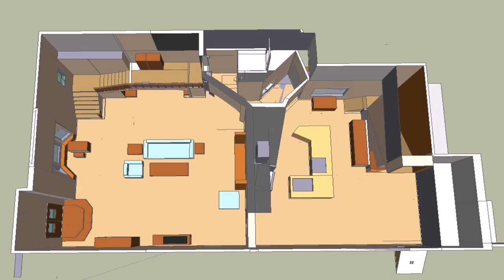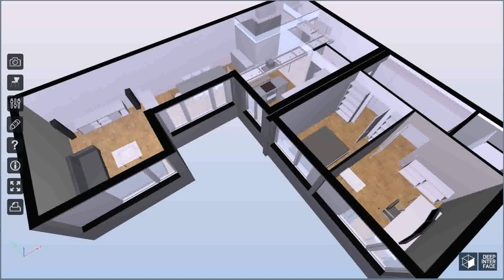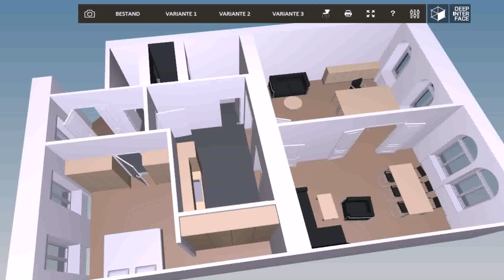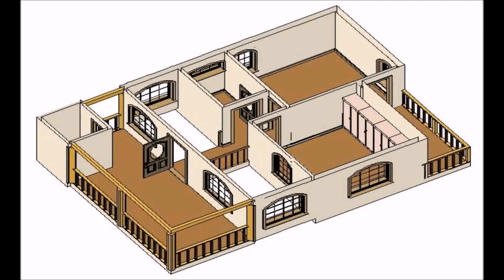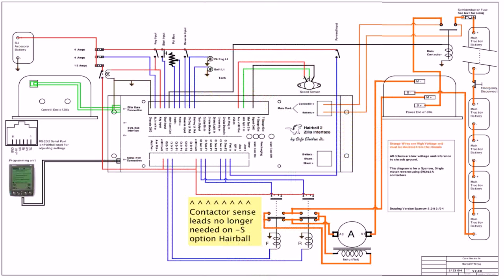Apartment Building Floor Plans With Dimensions Pdf (see description)